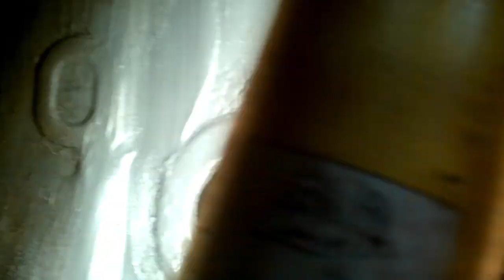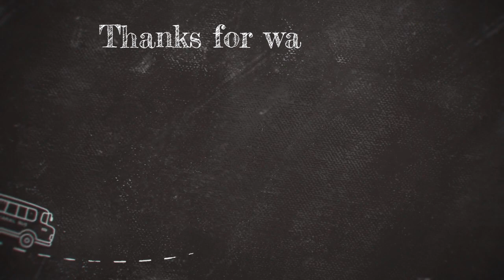VW Touran 1T1 ⚠️Rost⚠️ und die ABS 💡Leuchte an 💡So zur HU fahren ???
Wo ist das Problem der 💡Leuchte💡und was macht man mit dem Rost 🤔???